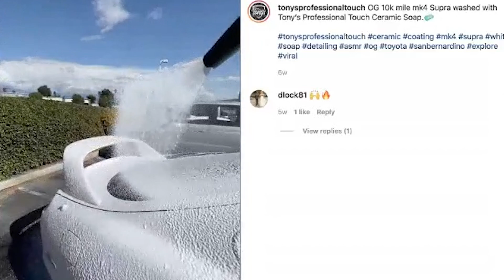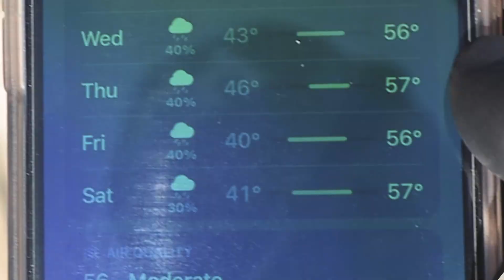Winter Is Killing My Detailing Business - Tony's Professional Touch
Equipment and Products we use!

PAINT CORRECTION

Rupes 15 III Complete Kit

Polisher Duffel Bag

Rupes Rotary Polisher

2/3 inch Polisher

Correcting Pad

Correcting Compound

Polishing Pad

Perfect Finish Polish

One Step Correction Pad

One Step Correction Polish

Polish Removal Towels

Handheld Correction Lights

Interior Lights

MAIN EQUIPMENT

Pressure Washer

Pressure Washer Pump

Pressure Washer Gun

Foam Cannon

Mytee Extractor

Steam Cleaner

Honda Generator

Extension Cord

INTERIOR/EXTERIOR PRODUCTS

Soft Brushes

Drying Towel

Wheel Barrel Brush

Tire Brush